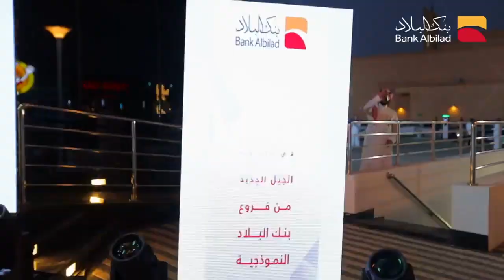افتتاح اول فروع البلاد الجيل الجديد النموذجية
حياكم في فرعنا في الرياض في حي الحمراء اول فروع الجيل الجديد النموذجية، نحو خدمات مصرفية إسلامية مُبتكرة ومنسجمة مع